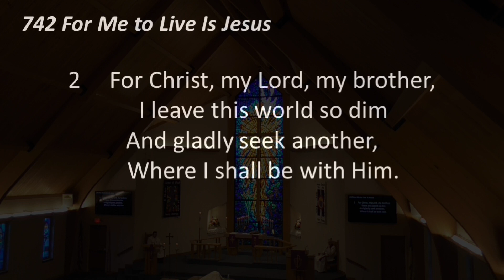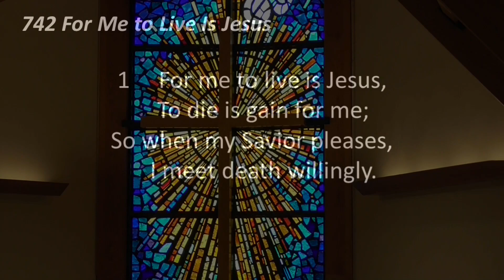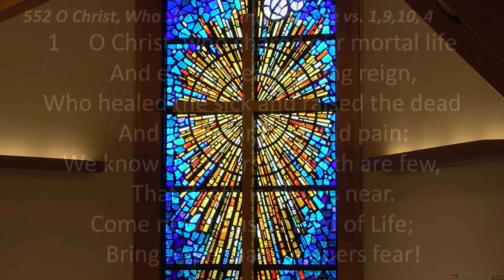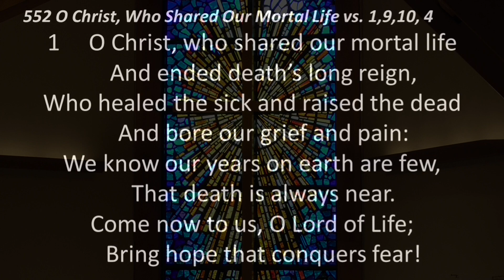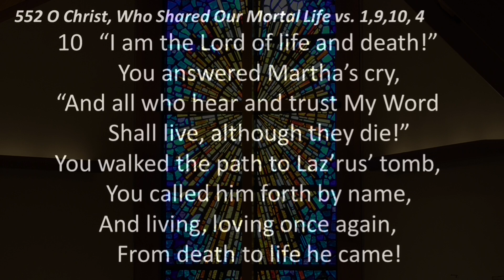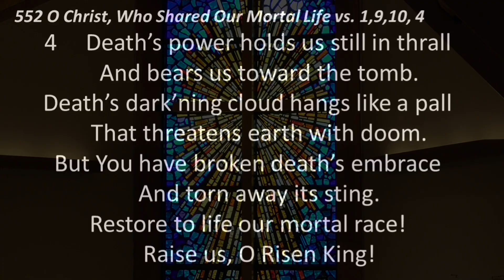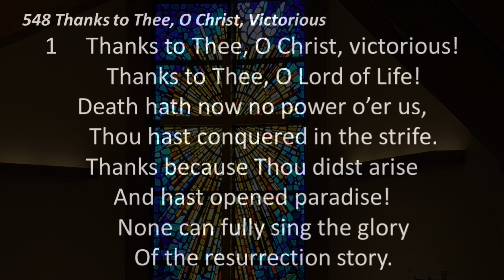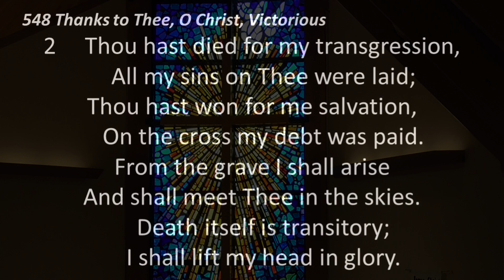"The Implications of a Revived Lazarus" - March 26th, 2023